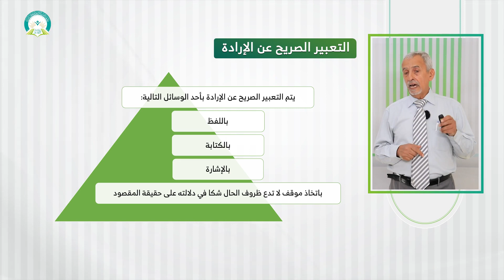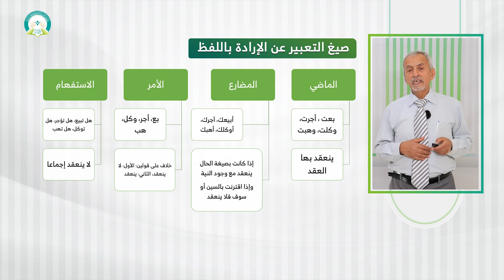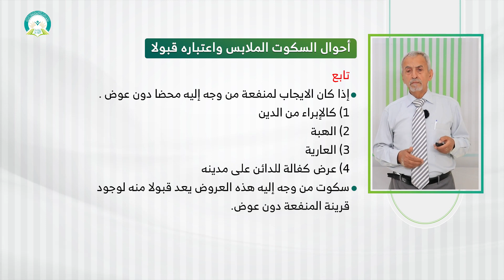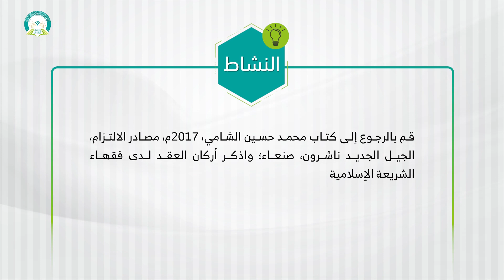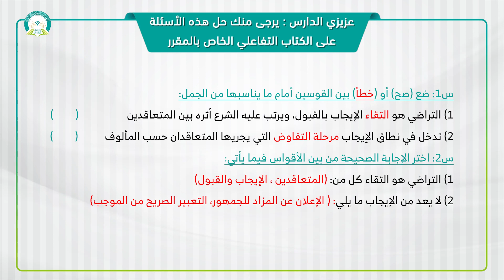المحاضرة (2) أركان العقد في القانون اليمني - تقديم: أ.د. عبد الكريم محمد الطير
مقرر (قانون مدني / مصادر الالتزام) - تقديم: أ.د. عبد الكريم محمد الطير
عزيزي الطالب: بعد دراسة هذه المحاضرة ينبغي أن تكون قادراً على أن:
1- تعدد أركان العقد.
2- تقارن بين التعبير الصريح، والتعبير الضمني.
3- تعدد صور التعبير الصريح عن الإرادة.
 4- تعدد صور التعبير الضمني عن الإرادة.
5- تبين كيف يوجد التراضي.
6- توضح ما يعد إيجابا وما لا يعد كذلك.
7- تشرح أثر الموت أو فقد الأهلية على الإيجاب.
8- تفصل كيف يسقط الإيجاب الملزم، وغير الملزم.
رابط الدخول على نظام التعليم عن بعد
التعليم عن بعد
 التعلم الإلكتروني
 التعلم الذاتي